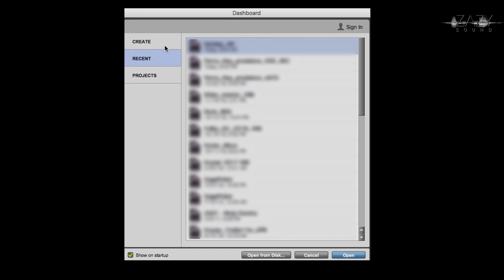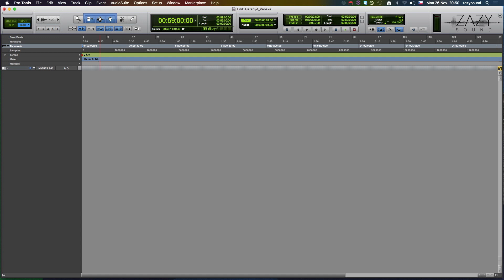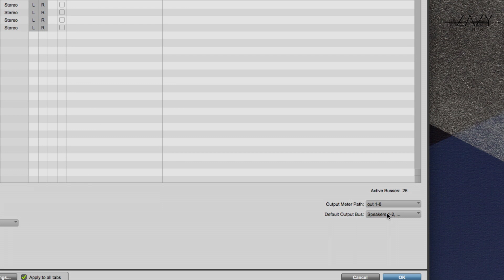Jak správně založit session: Pro Tools #1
Český tutorial k programu Avid Pro Tools v češtině

Začátečníci

Nová session (projekt), Preference, Playback engine, I/O (vstupy - výstupy)